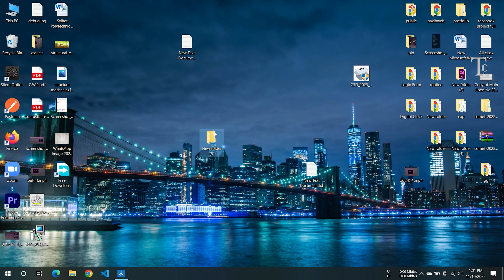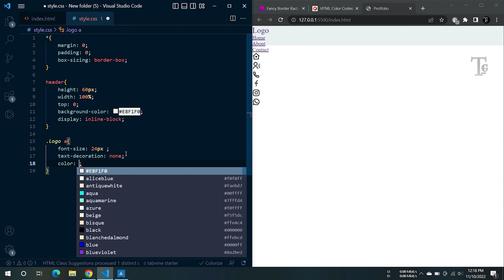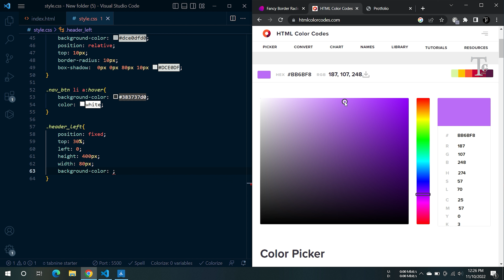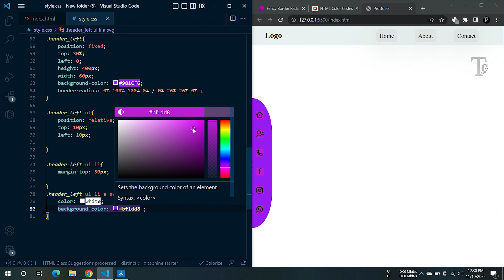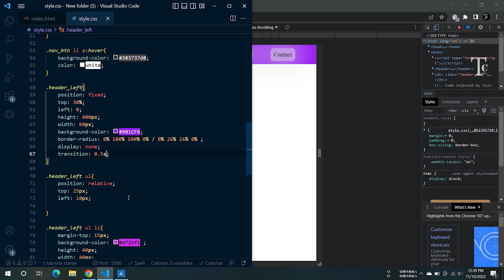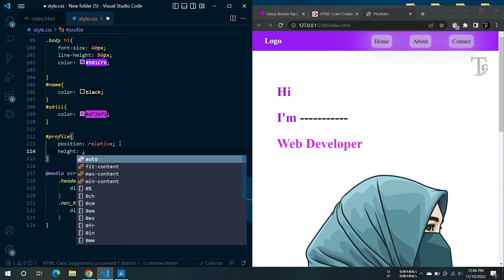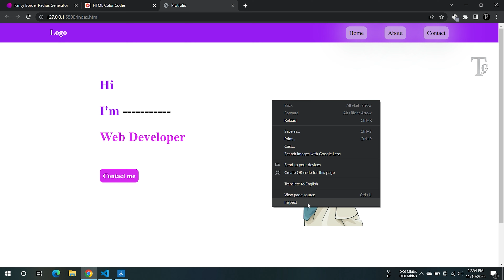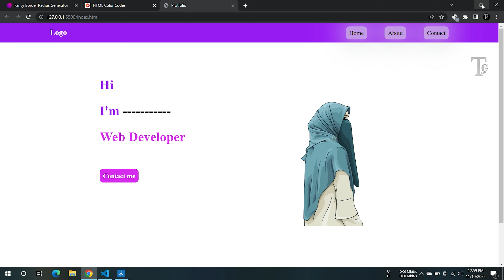Full Responsive Website for All Devices - HTML & CSS 2022 Edition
FULLY RESPONSIVE WEBSITE FOR ALL DEVICES - HTML/CSS 2022 Edition

Are you looking to create a responsive website that will look great on all devices? Look no further! In this video, I'll show you how to create a responsive website using HTML/CSS 2022.

In this edition of the video series, I'll be showing you how to create a responsive website that looks great on all devices, from desktop to mobile to tablet. By the end of this video, you'll be able to create a responsive website that looks great on any device!

I think, my all videos are perfect for you.This channel does'nt belongs to 18+ content. So you can trust this channel.
This channel is for you. You can acquire knowledge from hare.